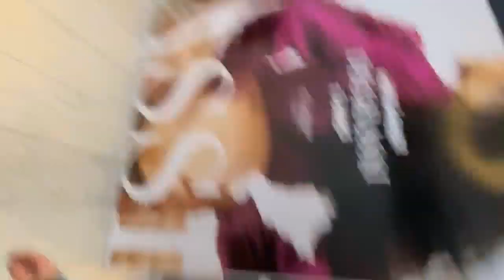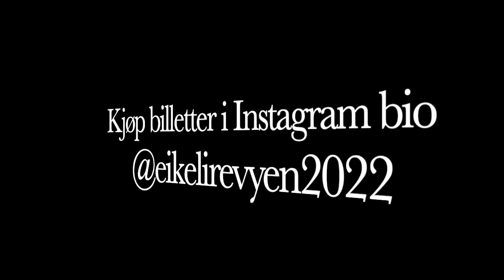THE OAKELIREVIEW - DAG 5. SKUESPILLER TAKEOVER